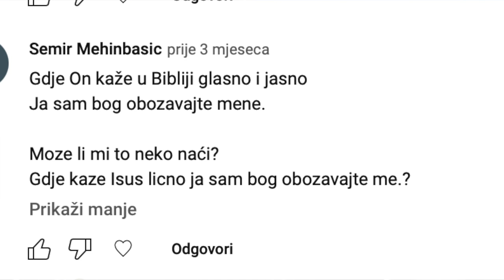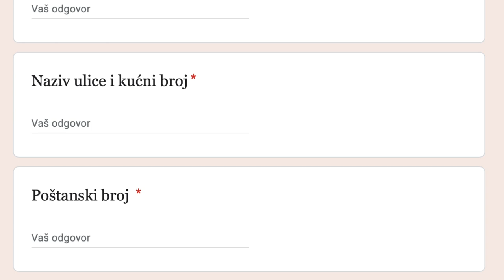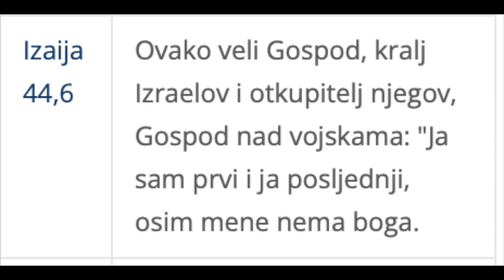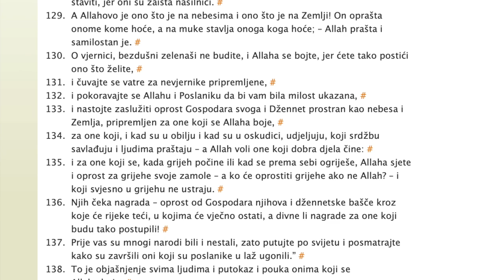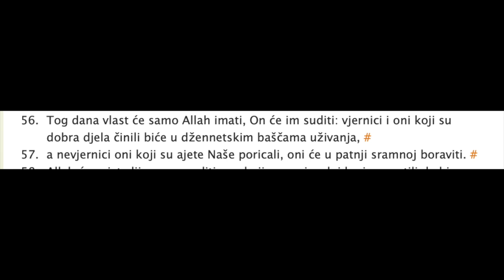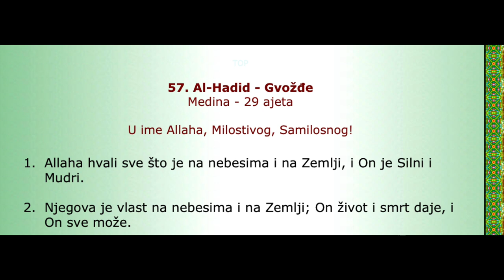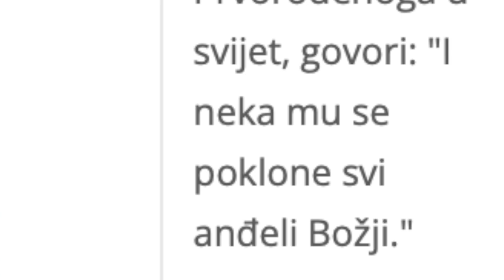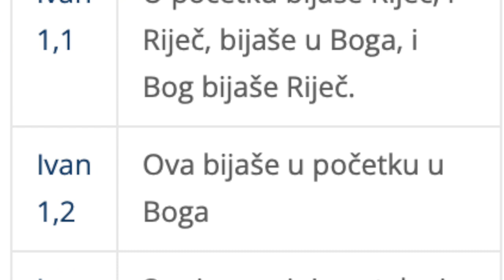Najbolji odgovor muslimanima!! Gdje ISUS kaže JA sam BOG obožavajte me!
S obzirom da sam dobio puno ovakvih pitanja (daj samo jedan stih gdje Isus kaže JA sam Bog obožavajte me) primoran sam dati odgovor tako da ne želim nikoga napadati nego obrazložiti zašto vjerujem da je Isus Bog te to prikazati kroz Sveto Pismo, a u ovom slučaju koristit ću i Kur'an.

Ako želite saznati više o BIBLIJI možete upisati besplatni on-line tečaj na stranici biblijskeistine.hr